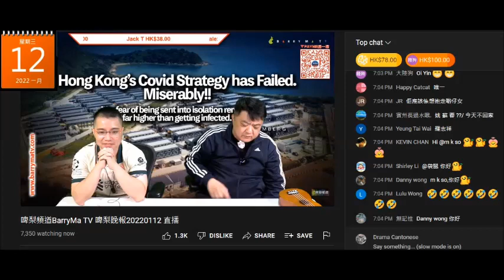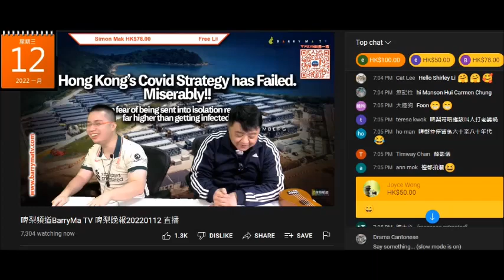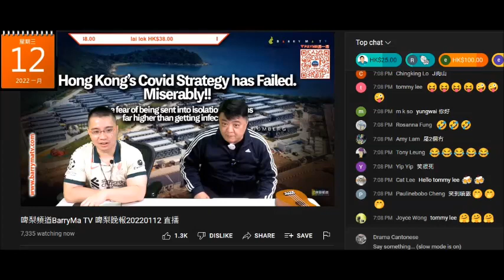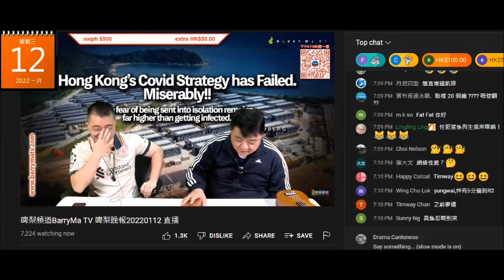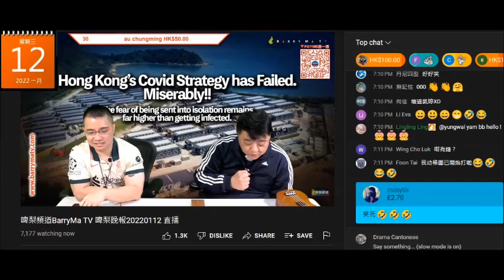20220112 啤梨晚報撚屌馬健賢屌腦殘唔買嘢，鳩叫腦殘年尾課老毛呃課金，打女人偷錢賊林匡正睇到成堆腦殘仆出嚟證明自己腦殘笑撚晒閪口